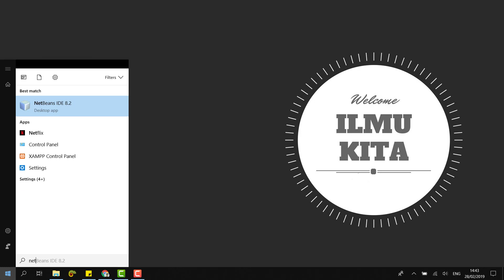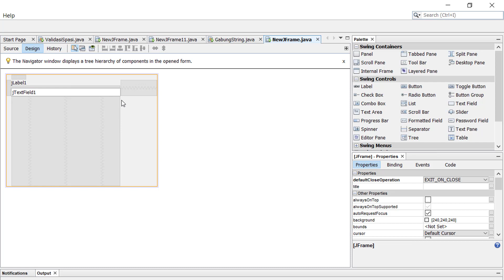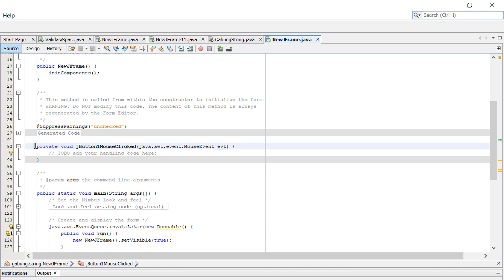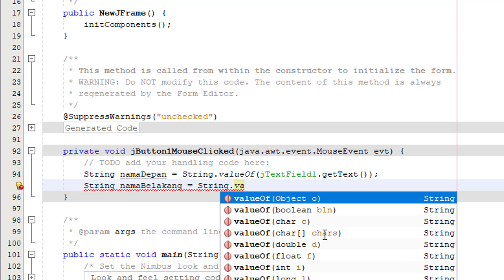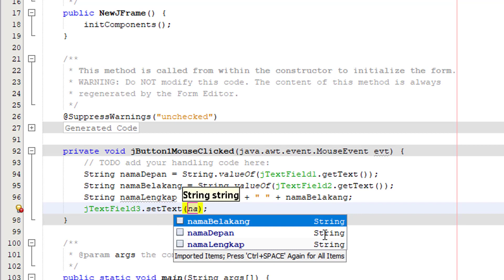Cara Menggabungkan String Java NetBeans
Pada vidio ini ilmukita akan menjelaskan bagaimana caranya menggabungkan beberapa string pada pemrograman java.

Jika ada yang ingin ditanyakan, silahkan komentar di bawah ya.